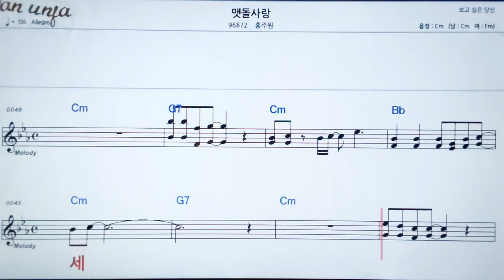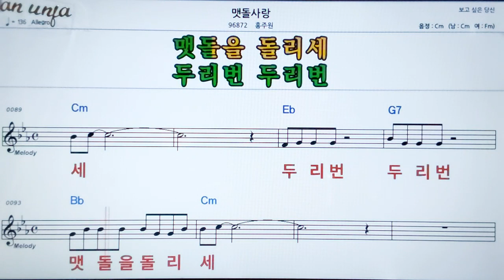맷돌 사랑/홍주원👍악보, 노래,기타 코드,가사,Karaoke*카라오케 반주